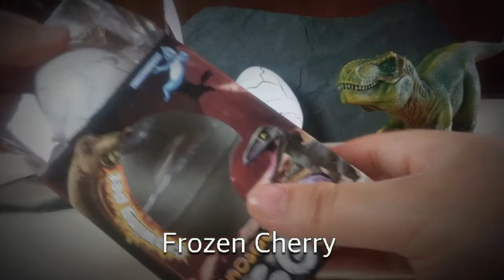Dinosaur EGGS unpacking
I bought some eggs.Just out of curiosity.